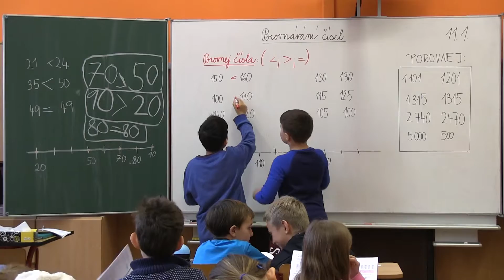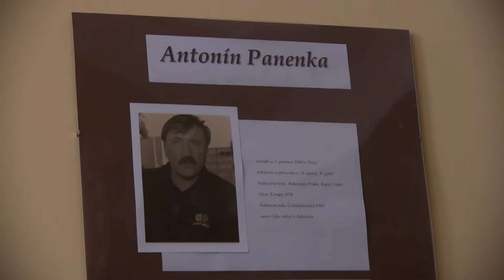Praha 2 ZŠ Sázavská